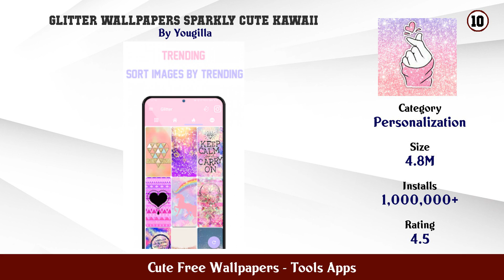Top 10 Cute Free Wallpapers Android Apps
In this video we have listed Top Cute Free Wallpapers Android Apps. This video is for information and reference purpose only.